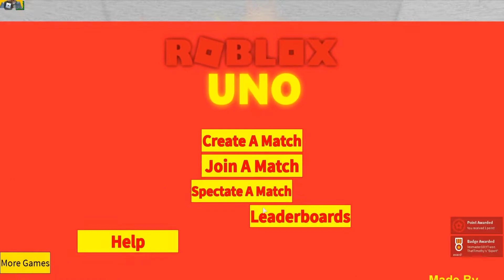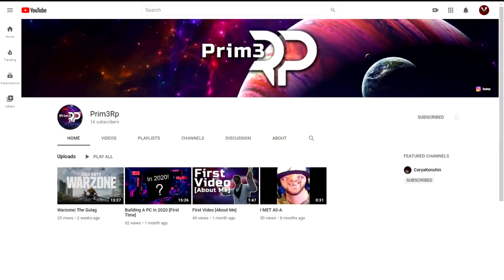A Game I'm Actually Good At?! | Roblox Uno w/ The Bois